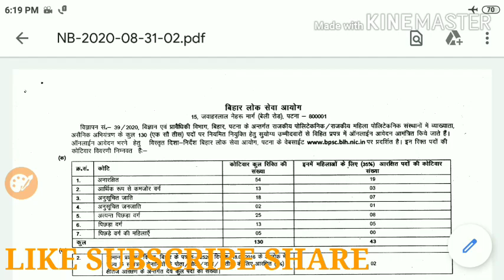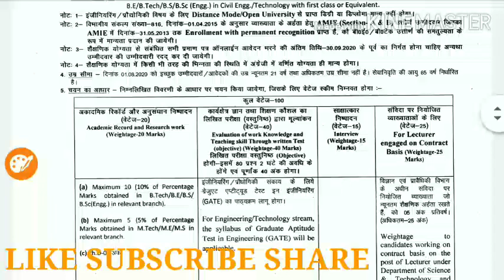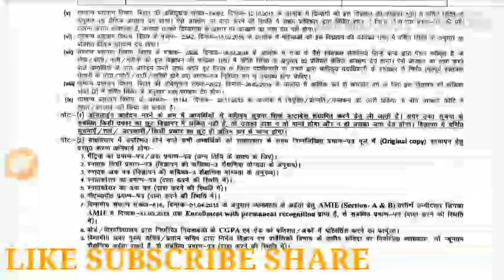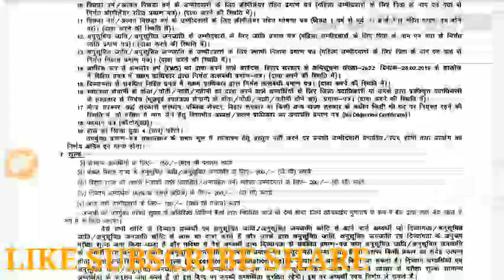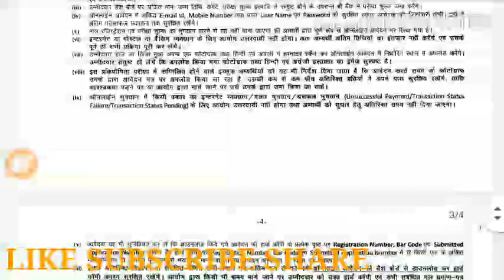Bpsc Civil Lecturer Vacancy||Latest Vacancy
130+ Vacancy in polytechnic College Bihar